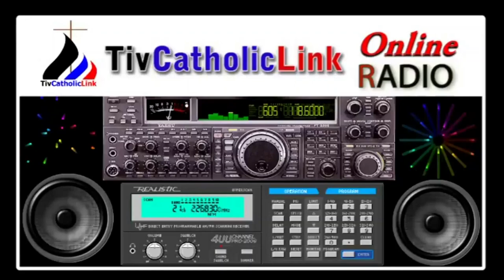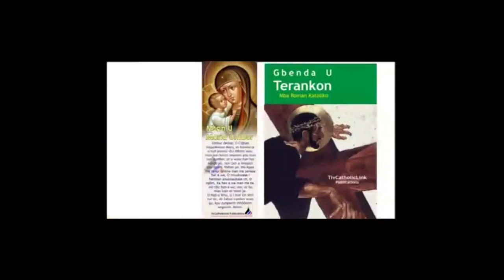Lohodedoo u Lahadi u sha 12 Ken Shie u Gnilinii ken Inyom i A sha zwa u Fada Solomon Mbatimin